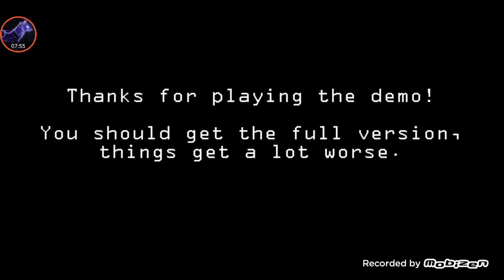Playing Five Nights At Freddy's 2 (Part 3)